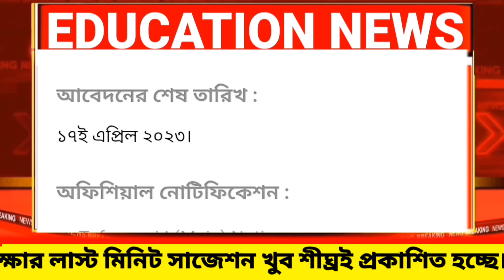ICDS Recruitment 2023 west bengal | WB icds worker & helper vacancy 2023 | WB anganwadi new vacancy